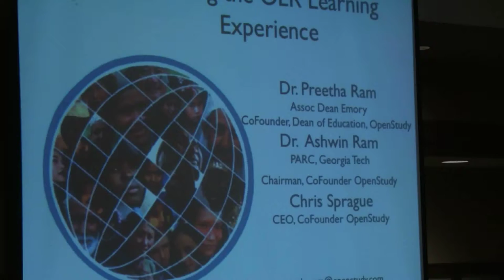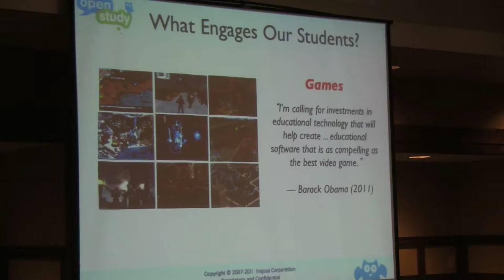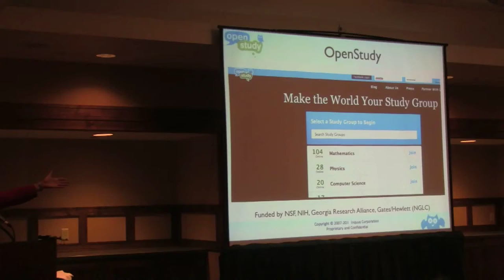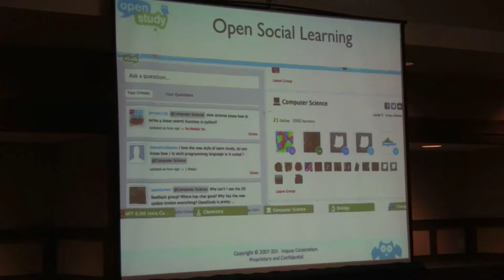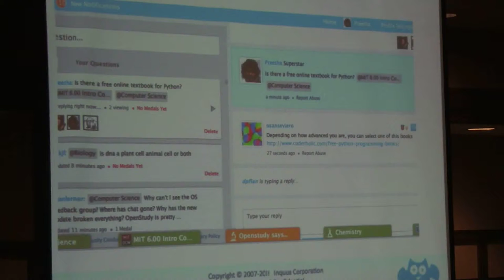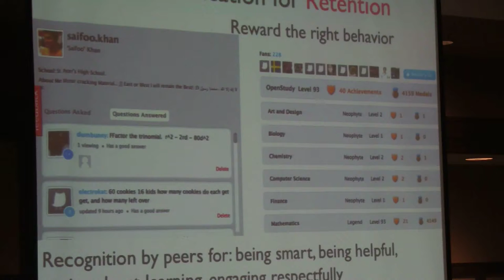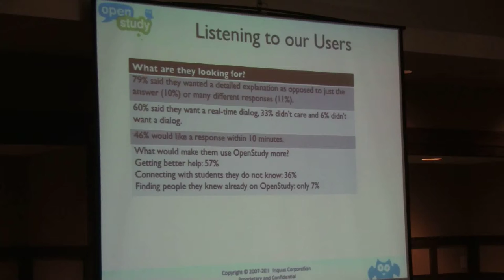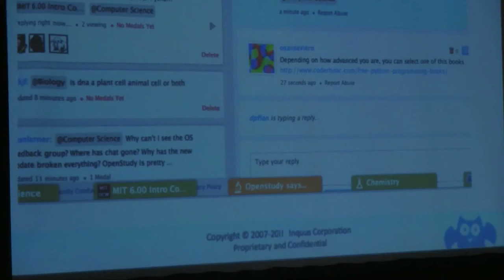Building the OER Learning Experience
How do you construct online communities of help around open education content to optimize the learning experience?

Speakers: Preetha Ram, Ashwin Ram